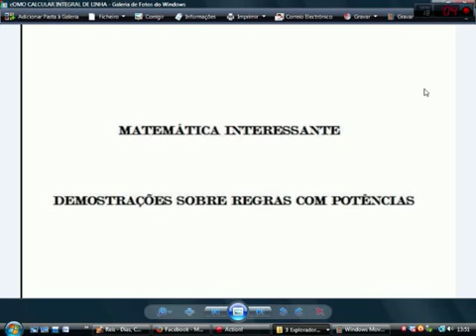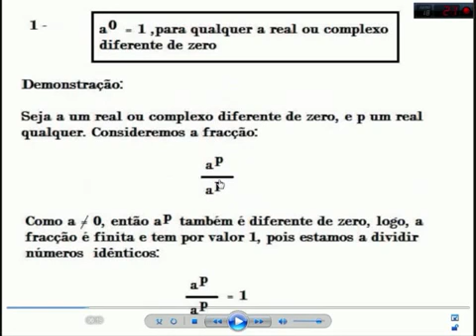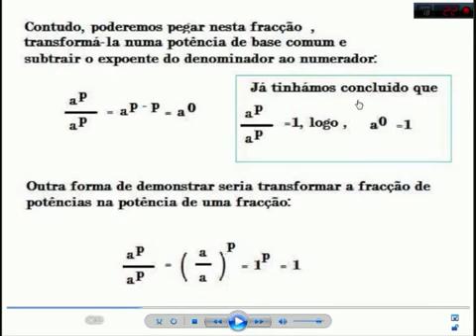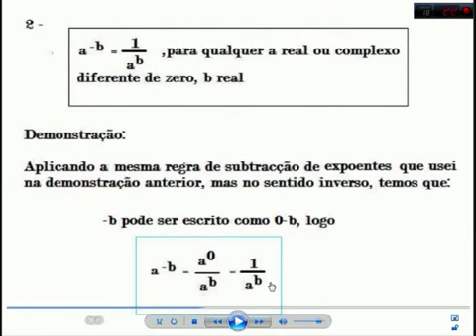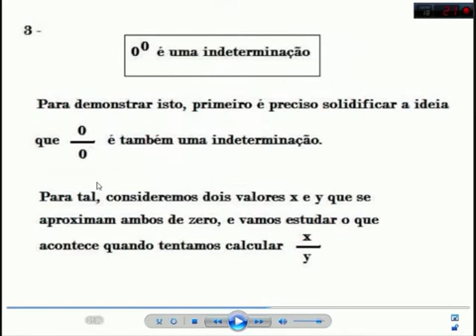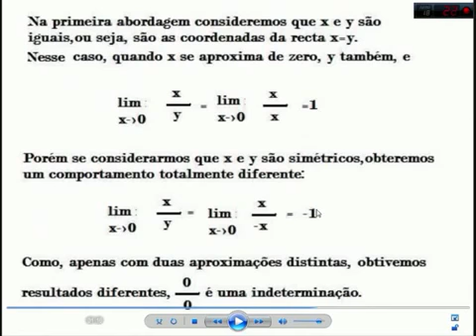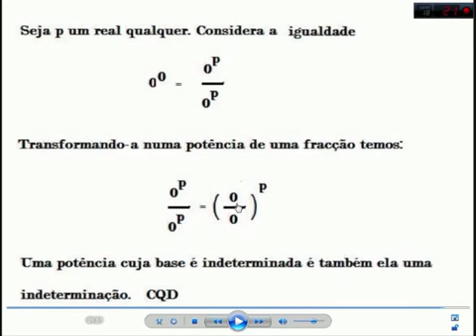MATEMÁTICA: REGRAS DE POTÈNCIAS [repostagem]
Assiste aqui à demonstraçáo de três das mais importantes regras de potênciação.

Repost from  "Carlosladen" channel, 14 visualizations